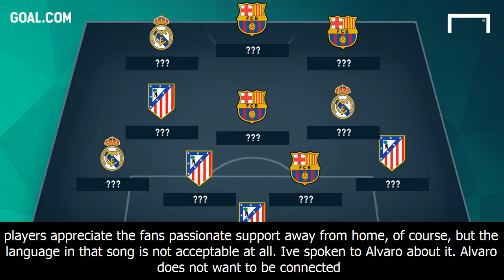Alvaro morata chant: chelsea call for end to anti-semitic song | goal.com